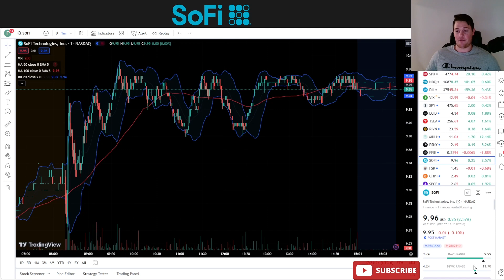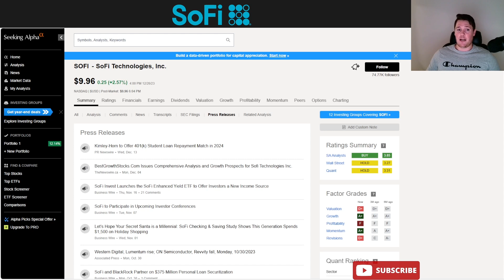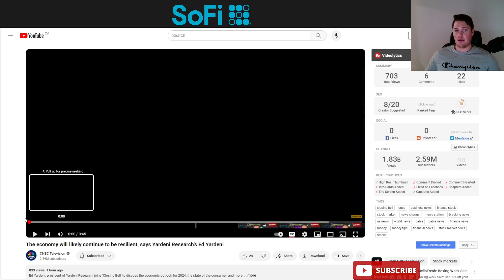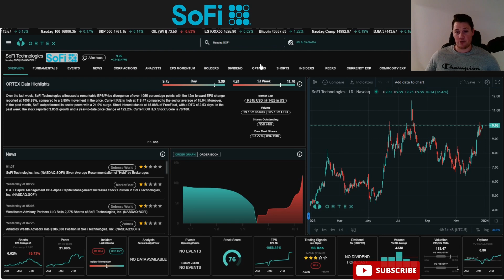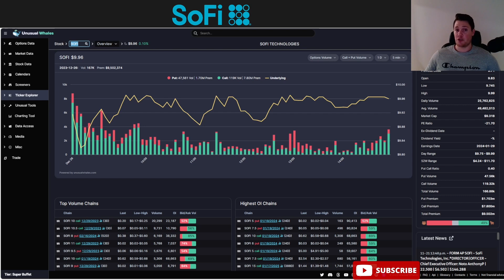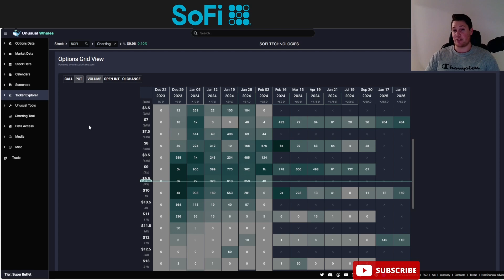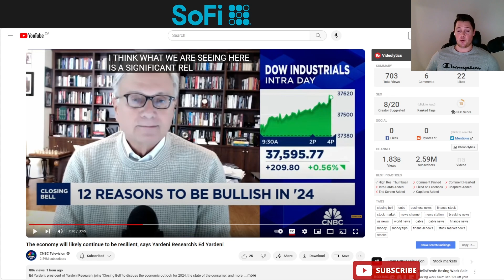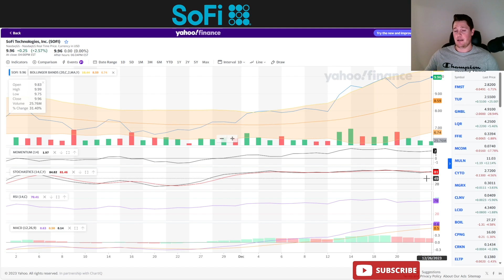FULL Daily SoFi Overview │ LATEST SoFi Price Prediction ⚠️ Must Watch SoFi Video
Quick update on sofi sofistock $SOFI